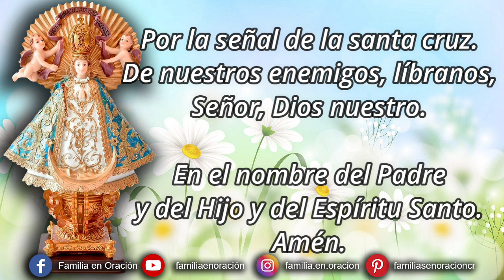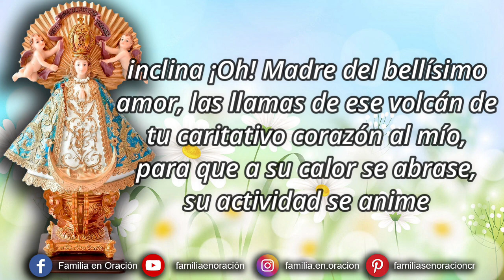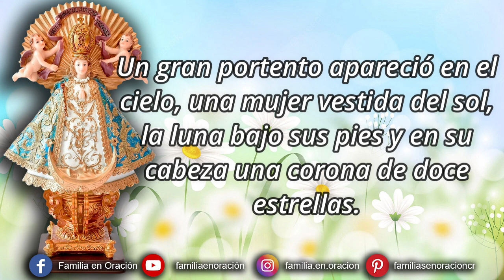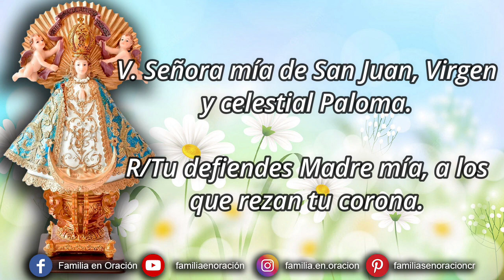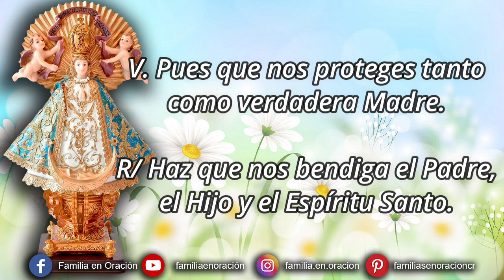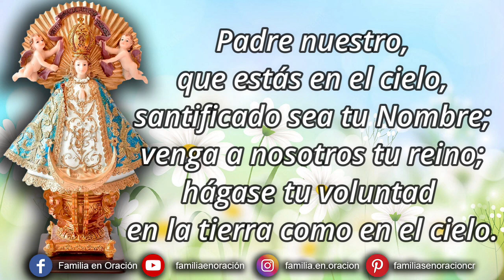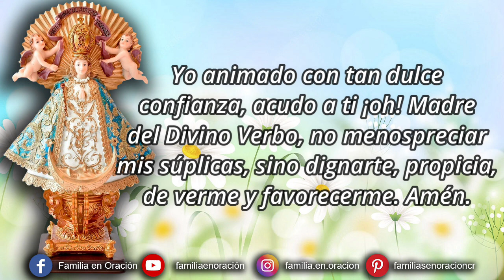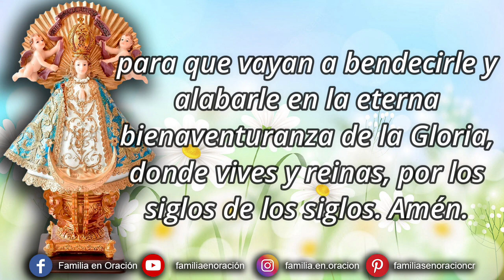Novena a La Virgen De San Juan De Los Lagos - Día 7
¡Oh Virgen Purísima, Madre admirable de Dios, abogada de los pecadores y Reyna de los ángeles!Ves aquí postrado a tus pies al mayor de los pecadores, pues al Dios de la Majestad a quien con tanto amor concebiste, diste luz y creaste, ahora en el cielo su incomparable hermosura te llena de suma gloria, tiene arrebatadas las atenciones de todos los santos y ángeles, que temblando en su presencia no cesan de amarlo, me atreví yo, gusanillo vil a despreciar tan inmensa hermosura por un poco de nada que es el pecado.Pésame, Señora, de mi ingratitud, y propongo morir antes que pecar, y confío en tus amorosísimas entrañas de piadosa Madre, me alcances el gozo de la eficaz gracia en la cual perseveraré hasta la muerte. Amén

🙏 ORACION INICIAL
Dígnate, Virgen Santa, de que tu siervo te alabe y diga: Ave María, Ave cándida paloma. Ave refulgentísima estrella. Ave luz de sobremanera hermosa, Ave de los serafines cántico, Ave de los querubines, himno, Ave alegría del género humano. Pues tan poderosa eres, Señora, el perdón de los pecados nos alcances.

7️⃣ DÍA SÉPTIMO
¡Oh! Inmaculada y siempre bendita, singular e incomparable Virgen María, Madre de Dios, templo suyo, sagrario del Espíritu Santo, puerta del reino de los cielos por quien después de Dios vive todo el orbe de la tierra, inclina ¡Oh! Madre del bellísimo amor, las llamas de ese volcán de tu caritativo corazón al mío, para que a su calor se abrase, su actividad se anime y a sus apacibles truenos despierte del sueño en que los tres enemigos pretendan robar el templo vivo de Dios que es mi alma. ¡Ay! Señora, no lo permitas, mira que en ella está el tesoro de la purísima sangre de tu amable Hijo Jesús, mira que es la misma que tú liberalmente le diste en la encarnación, con el fin de que la vertiese a raudales en la cruz para nuestra dicha; acuérdate Señora, que entonces con indecibles dolores, aceptaste ser madre de los hombres, y estos en cabeza del purísimo apóstol San Juan, son hijos y esclavos tuyos, obligados desde aquella hora a amarte y a servirte, cuya obligación, Señora y si para este fin conduce lo que te pido en esta novena, alcánzamelo de su Majestad a mayor honra y gloria suya, y provecho de mi alma. Amén.

ANTÍFONA:Un gran portento apareció en el cielo, una mujer vestida del sol, la luna bajo sus pies y en su cabeza una corona de doce estrellas.

PRIMER CUATERNARIO:
V. Señora mía de San Juan, Virgen y celestial Paloma.
R/Tu defiendes Madre mía, a los que rezan tu corona.
V. Pues que nos proteges tanto como verdadera Madre.
R/ Haz que nos bendiga el Padre, el Hijo y el Espíritu Santo.

Un Padre Nuestro, cuatro Avemarías y un Gloria.

SEGUNDO Y TERCER CUATERNARIO(Igual al primero, terminando con la oración y ofrecimiento que siguen)

🙏 ORACIÓN QUE SAN AGUSTÍN COMPUSO PARA HONRAR A LA SANTÍSIMA VIRGENAcordaos, ¡Oh piadosísima Virgen María! Que jamás se hay oído decir que alguno, que a ti se acogiese y pidiese socorro y protección, haya sido desamparado. Yo animado con tan dulce confianza, acudo a ti ¡oh! Madre del Divino Verbo menospreciar mis súplicas, sino dignarte, propicia, de verme y favorecerme. Amén.

OFRECIMIENTO:
Soberana Emperatriz de los cielos y Señora del universo, María Santísima, postrado humildemente en tu adorable presencia, te ofrezco estos tres Padre Nuestro y doce Ave Marías, en honor de aquellas doce estrellas con que el Apóstol y Evangelista San Juan te vio coronada en los cielos. Por tan sublime y gloriosa prerrogativa doy a la Santísima Trinidad infinitas gracias, y con todo el regocijo de mi corazón contemplo en estos misterios y brillantes astros, simbolizada la imperial corona de privilegios, gracias y virtudes singulares con que te ciñó y coronó tus purísimas sienes, desde el primer instante de tu Inmaculada Concepción. Por ésta singular exaltación, te ruego serenísima Reina que me comuniques las influencias de tu virtud y fortaleza, para triunfar de los enemigos del alma, y me des la gracia necesaria para merecer la corona que está preparada en los cielos para los que fielmente combaten hasta el fin.También te suplico ¡Oh Señora y Madre mía! Que asistas y protejas a la Santa Iglesia, al sumo Pontífice que la gobierna y a todo el clero secular y regular, que des luz y acierto a nuestros gobernantes, que mires compasiva a los herejes, cismáticos e infieles para que salgan de la tenebrosa noche de sus errores e ignorancias, que emplees tu misericordia con todos los pecadores y que alargando tu piadosísima mano para aliviar a todos los afligidos, sean las benditas ánimas del purgatorio quienes obtengan particularmente el inestimable beneficio de su libertad, para que vayan a bendecirle y alabarle en la eterna bienaventuranza de la Gloria, donde vives y reinas, por los siglos de los siglos. Amén.

¡Oh María concebida sin pecado!
¡Ruega por nosotros que tenemos confianza en ti!